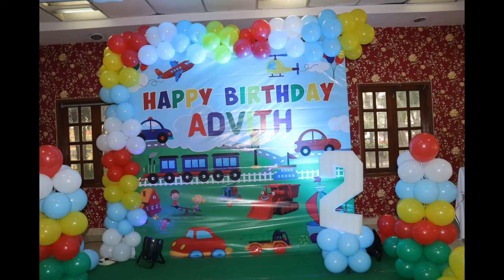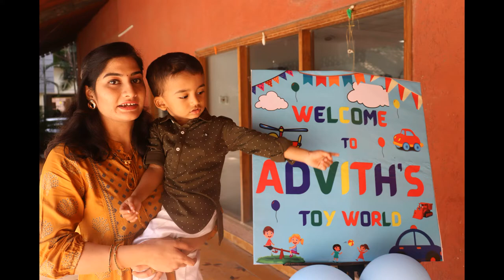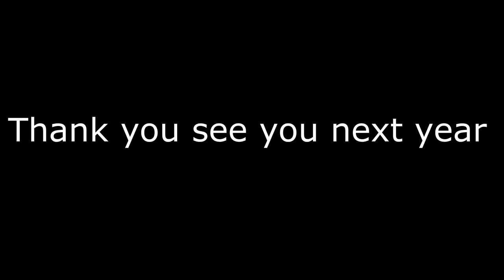Advith Photo reel